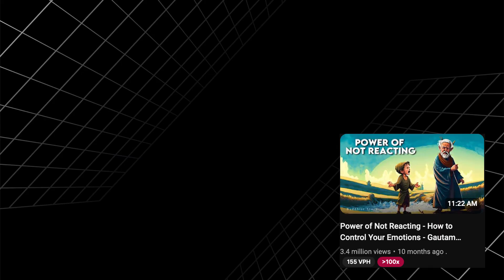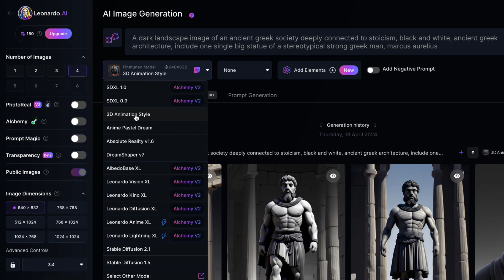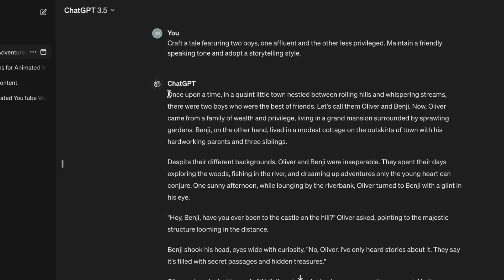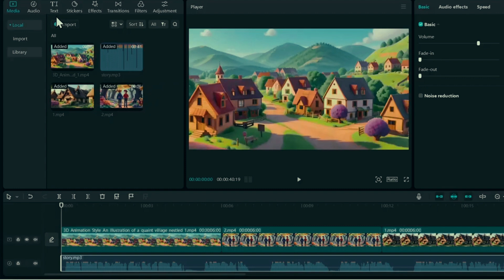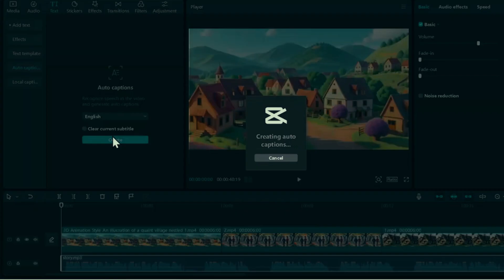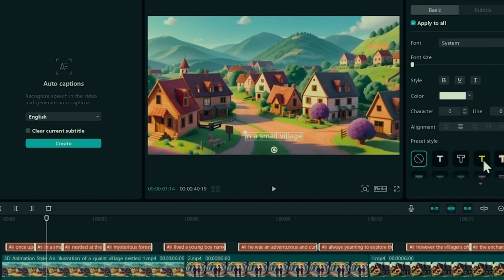Earn $10,000 Per Month - Create AI Animated Story Videos with ChatGPT, 11Labs and Leonardo AI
Learn how to make animated videos using AI with step-by-step tutorial. i will show you how to create animated videos for YouTube using chatgpt & another ai animated tools.

first chat GPT propmts:
Craft a tale featuring two boys, one affluent and the other less privileged. Maintain a friendly speaking tone and adopt a storytelling style.

second chat GPT propmts:
Provide me image suggestions for various scenes? I'm working on creating an animated YouTube video based on this story, and I plan to use images to bring it to life.